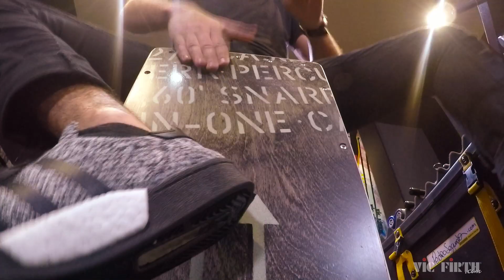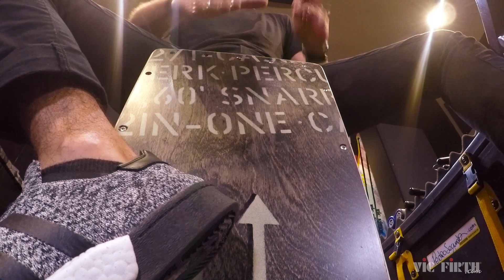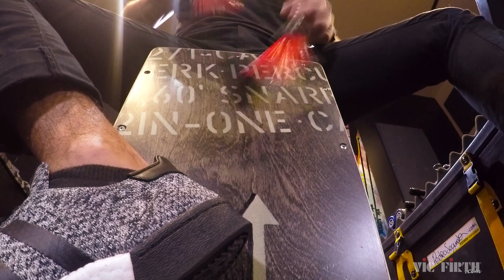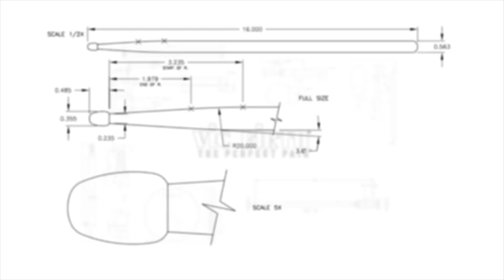Performance Spotlight #3 with Pedro Segundo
Pedro stopped by the VF West Coast office and had some fun with the  VKB4 beater and CB1 Cajon "Bru-llet" (brush/mallet).

Follow Pedro!